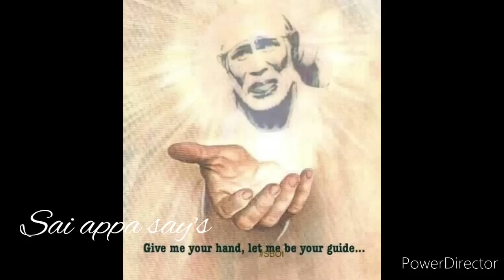என் கையை பற்றிக்கொண்டு நான் சொல்வதை கேள்/Shiridi sai baba advice in tamil/@sai appa say's